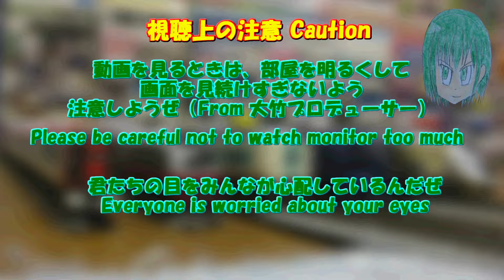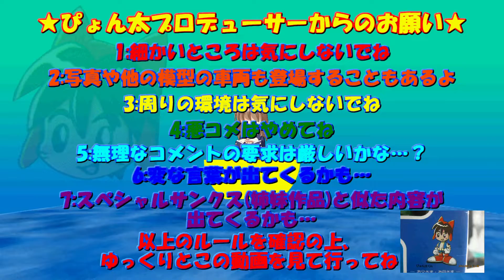Bトレストーリー 月宮急行鉄道 第314話 番外企画8 Special Corners Part8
劇場版後恒例の番外企画の8号です.パルナス界隈はキリスト文化のため、26日以降もしばらくはクリスマスの仕様を継続しておりますが、クリスマスが本領を発揮するのは夜のため、昼間は意味をなさないものです.

余談:淳人創始者は、クリスマスから一気に正月に仕様を変えるから年末に慌ただしくなるのだと呆れております.